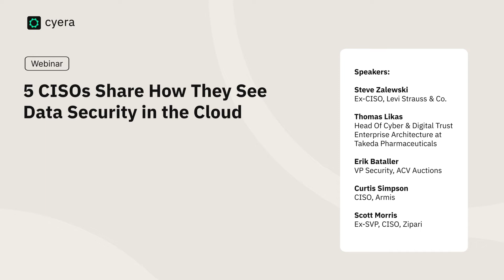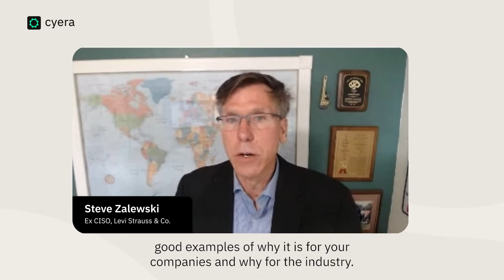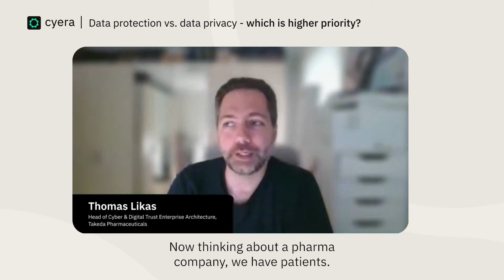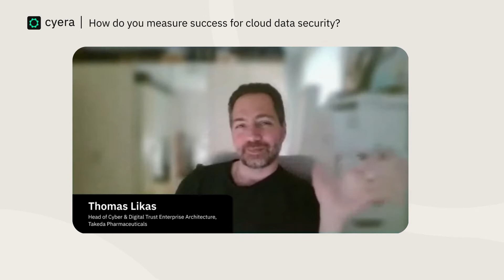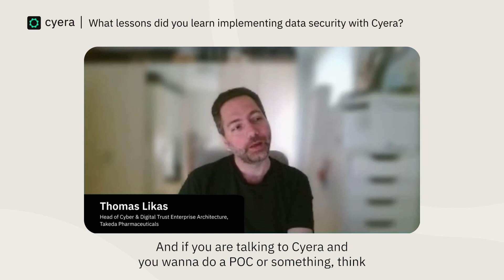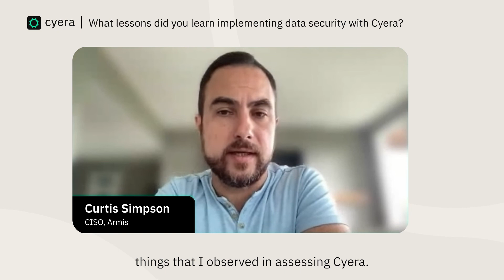Webinar: 5 CISOs Share How They See Data Security in the Cloud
In this on demand webinar from Cyera, 5 leading CISOs discuss their respective definitions of cloud data security, and how it relates to data security use cases like data protection and data privacy.